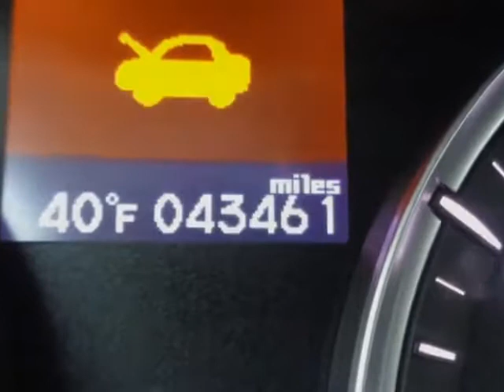2015 Acura TLX COLLISION Sedan - Yonkers, NY